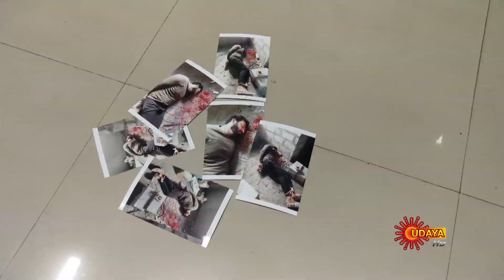Devayani - Full Episode | 22nd July 19 | Udaya TV Serial | Kannada Serial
Watch the latest episode of the Popular Kannada Serial Devayani that airs on Udaya TV.